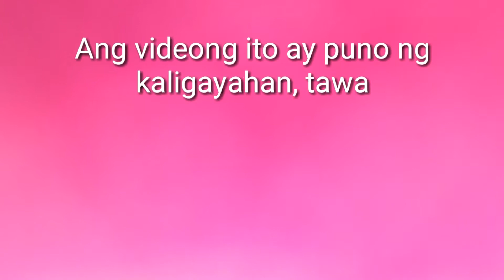Kainan sa Highway54? Masarap nga ba? | Nickkoz TV